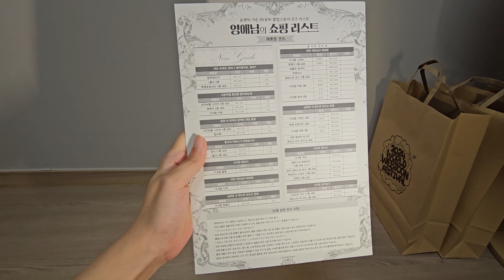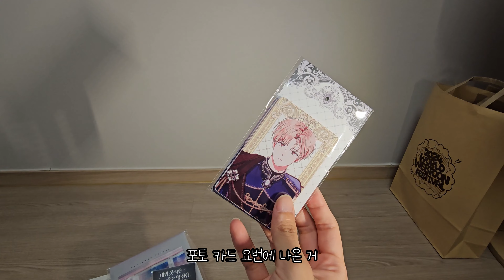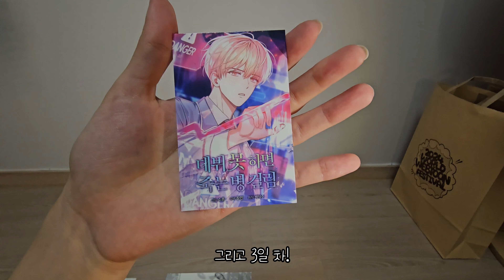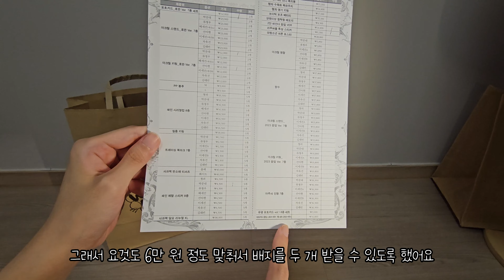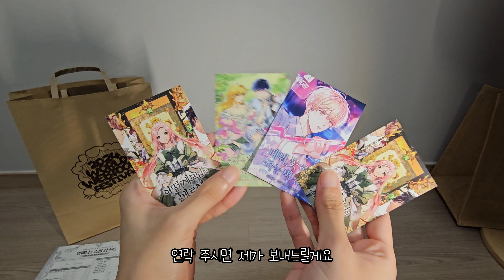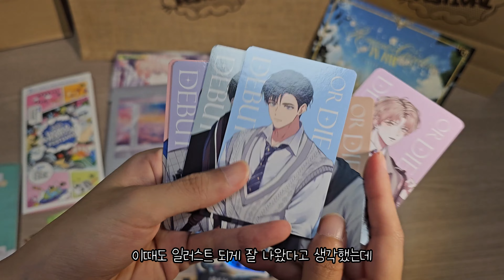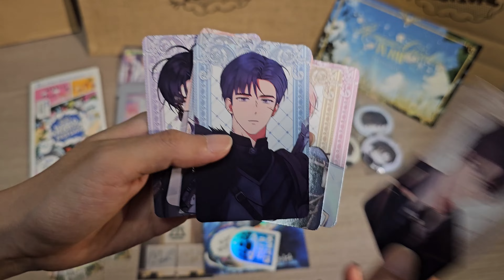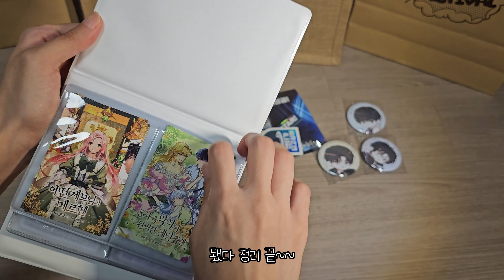로판이 아니면 죽음을! 로판ver 데뷔 못하면 죽는 병 걸림 팝업스토어 구매 굿즈들, 예약부터 마지막 날까지 [ 이불밖적응기#323 ]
저번 영상에 들어가지 못했던 구매한 굿즈들 소개와
예약부터 마지막 날까지 모든 일들을 정리한 수다 영상입니다ㅎㅎ

생각보다 너무 길어졌네요... 덕후의 수다는 길어질 수 밖에 없나 봅니다 ㅎㅎ
그냥 잔잔한 굿즈들 보는 재미와 수다 듣는 재미로 봐주시면 감사하겠습니다.

사진은 인스타에도 업로드 해 두겠습니다!